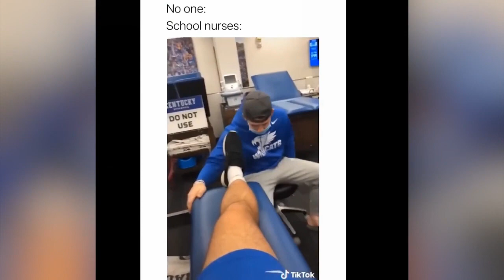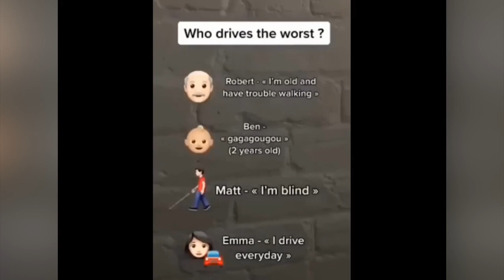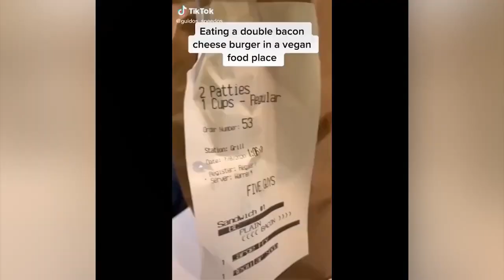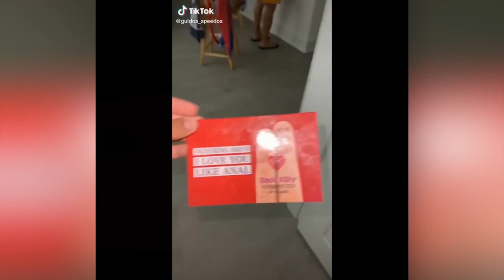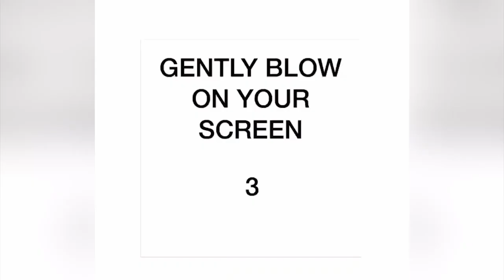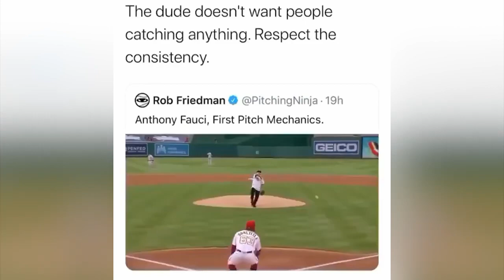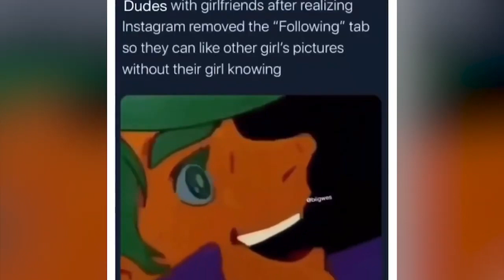Funny offensive memes that if ylyl v24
Memes for Today:
- TikTok Memes
- Minecraft Memes
- Reddit Memes